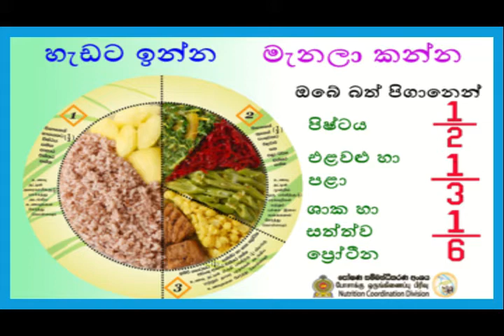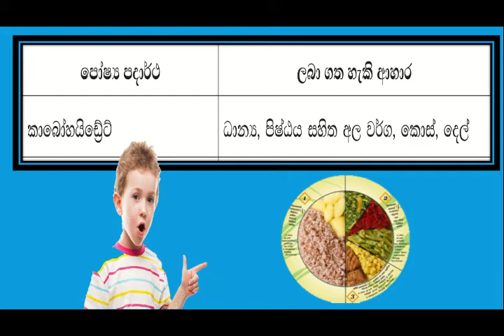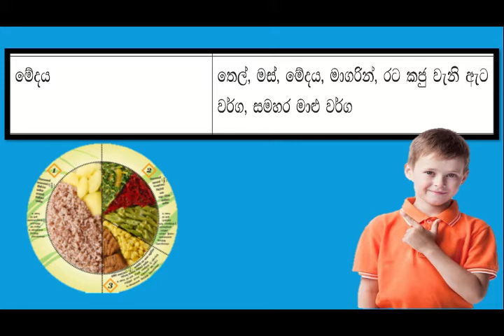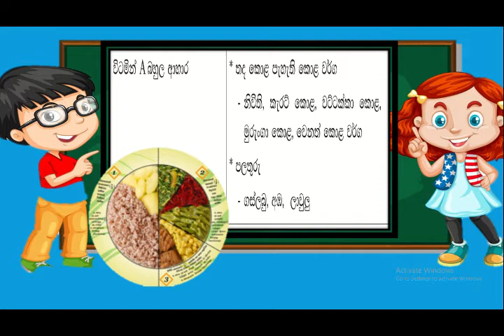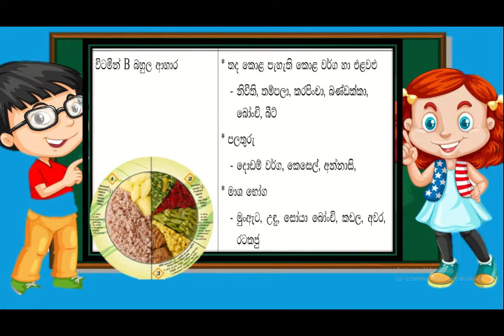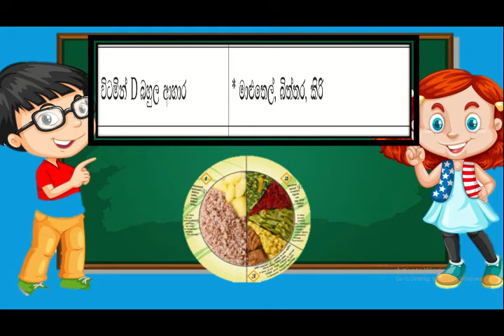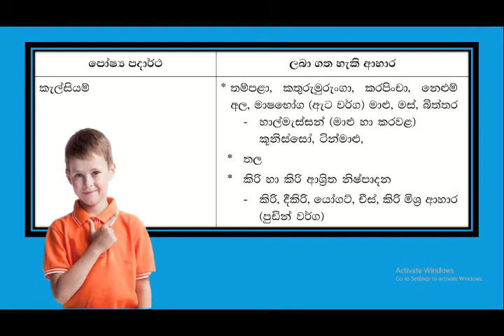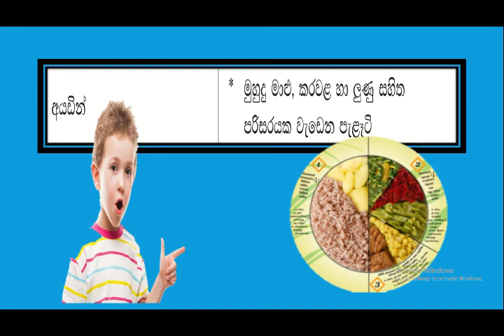grade 5 ape ahara 2 activity